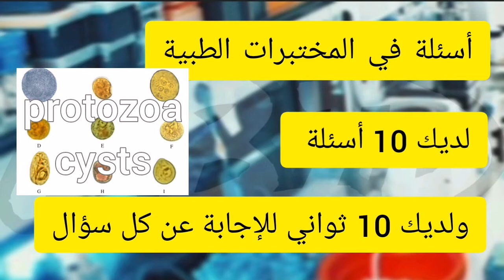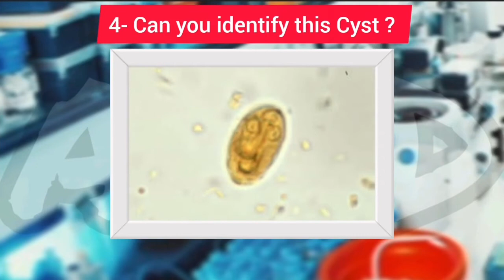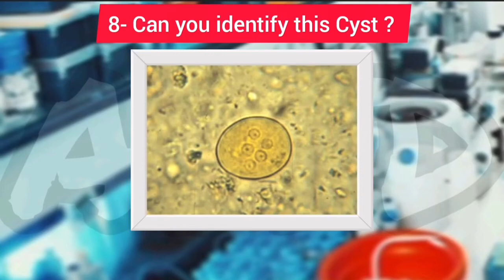Protozoa Cysts quiz أسئلة في المختبرات الطبية إختبار بيرسون برومتريك أخصائي فني هيئة التخصصات